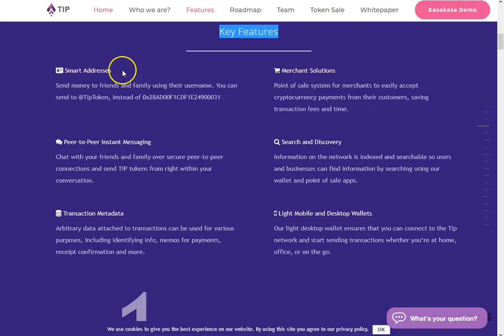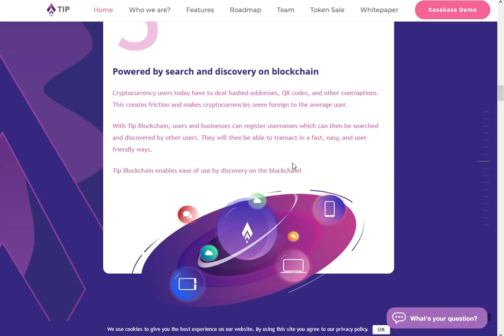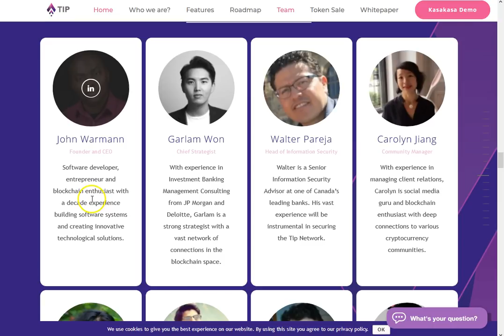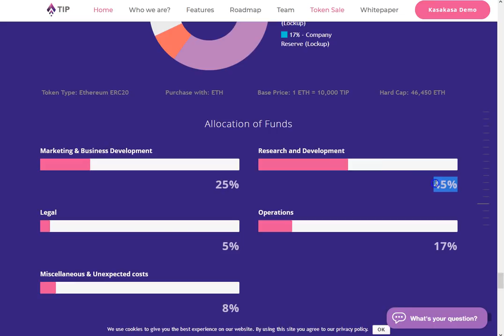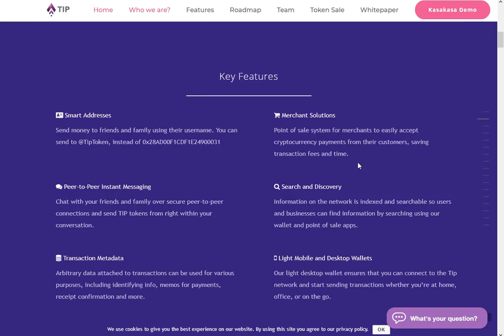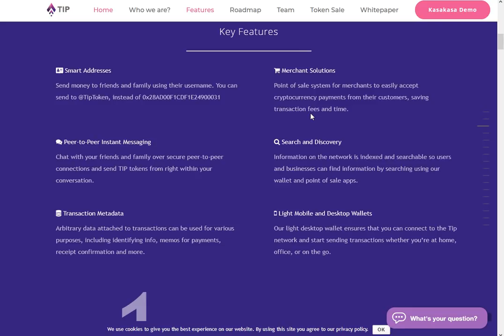AltCoin Review: TIP Blockchain in Urdu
ERC 20 Address: 0xeF4644072bE23E3E920642EFE397fc5F5F6eC342